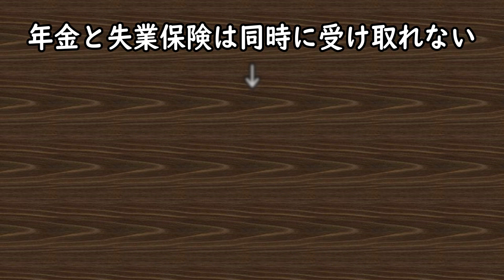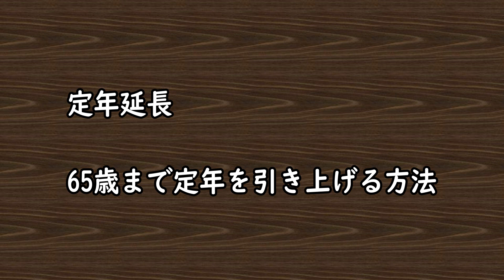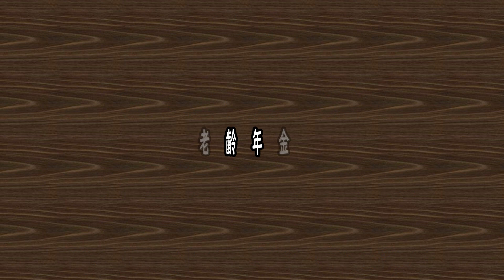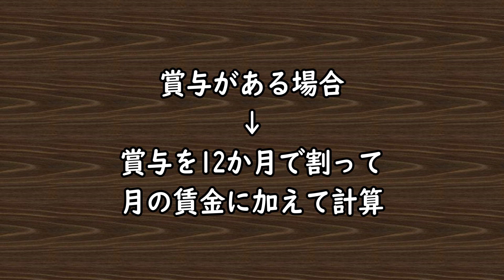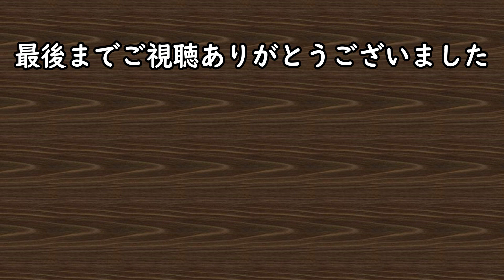老後生活 65歳がキーポイント？定年退職後、失業保険がもらえるって本当！？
老後生活　定年退職後、失業保険がもらえるって本当！？キーポイントは65歳？

夫が亡くなり、高齢になった女性が一人で暮らす「おひとりさま」が今後増える事が
予想されています。2017年の厚生労働省の発表では、日本人の平均寿命は、女性が87.26歳で、
男性が81.09歳だと言われています。男性に比べ女性の方が長寿な為、女性は一人で
人生の最後を迎える可能性が高いのです。

『関連動画』

老後生活　65歳以下でも〇〇を変えれば年金満額もらえる？役人がこぞってやっているテクニックとは？【知ってよかった雑学】

老後生活　65歳で年金がごっそり減るって本当？65歳前から年金貰えてる人は65歳になると損をする!?【知ってよかった雑学】

老後生活　退職日の落とし穴！？64歳と65歳一日違うだけで失業給付が大損！？【知ってよかった雑学】